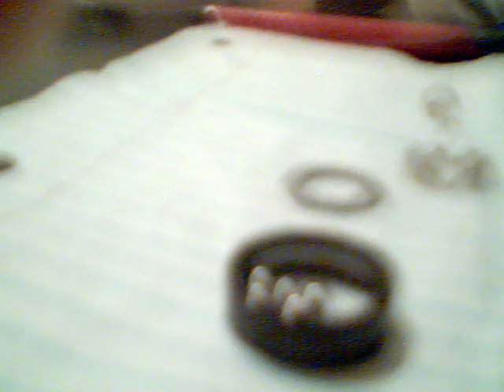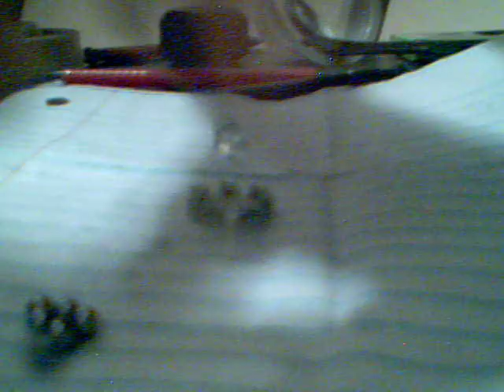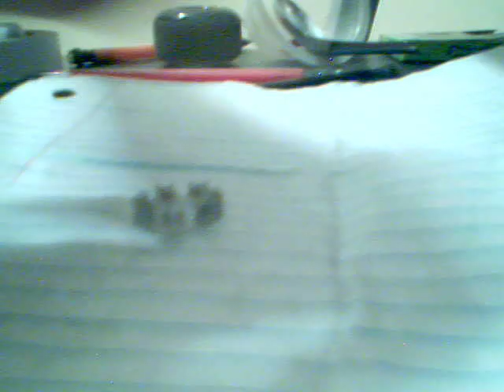How To Make A Bearing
i just figured wat all that stuff was!!! the circle from the outside is the outerrace. the thing was the sheild.  the thing in the middle was the innerrace.  i already knew it was the balls+the retainer